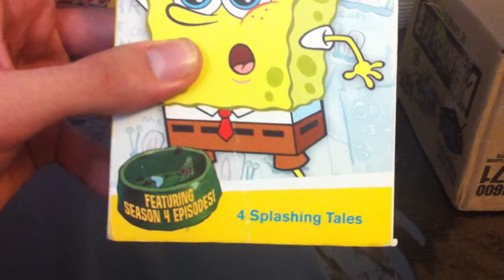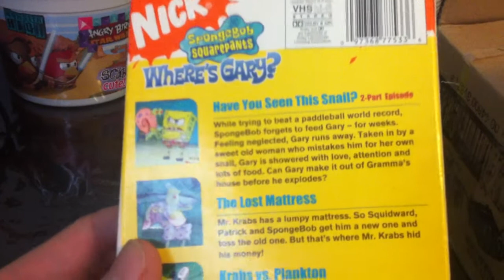VHS Update for March 2nd, 2018